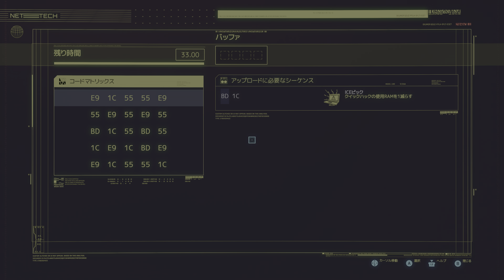Cyberpunk 2077 Raytracing 4K HDR MAX SETTINGS RTX3080